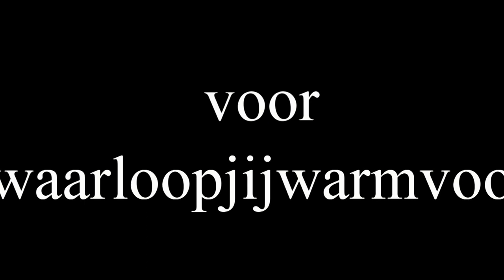koffie amsterdam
strong coffee by Lot Sixty One Poasters in Amsterdam